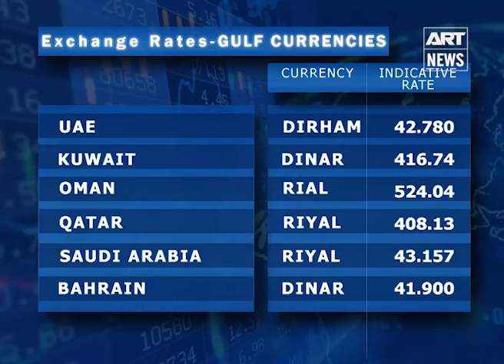State of Business - 25th April 2018